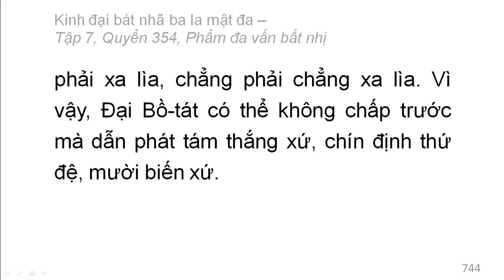Quyển 354: Kinh đại bát nhã ba la mật đa - Phẩm đa vấn bất nhị (rất hay) (354/600) (8)